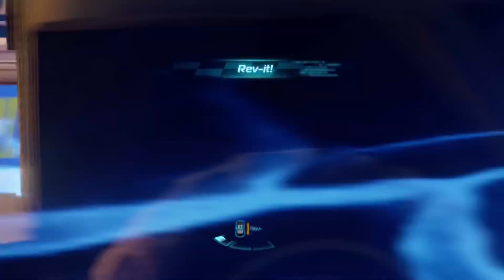Cars 2 The Video Game | Chuki - Mountain Run | 9 laps